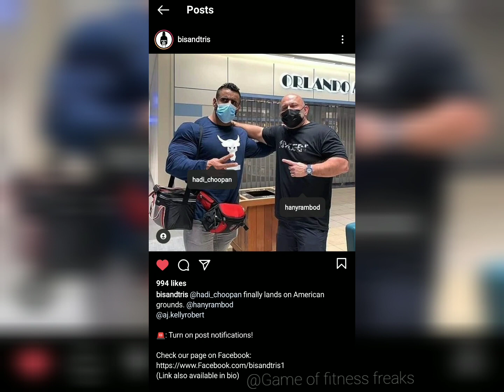Finally Hadi Choopan Has Arrived at Orlando USA For Olympia 2020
hadi choopan
hadi choopan is in orlando
hadi choopan olympia 2020
hadi choopan mr olympia 2020